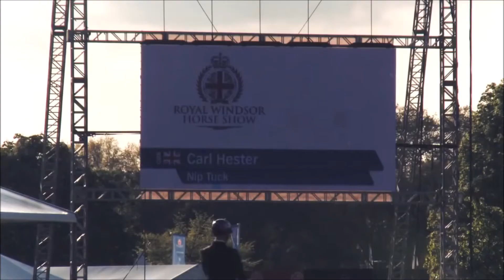Remember the Name ~ Dressage Horse Music Video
Song:
Fort Minor - Remember The Name